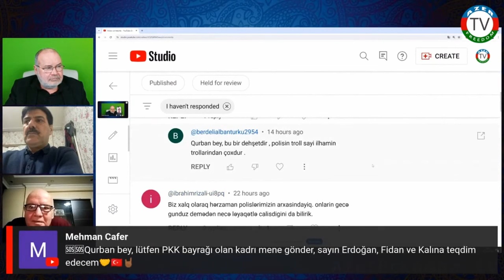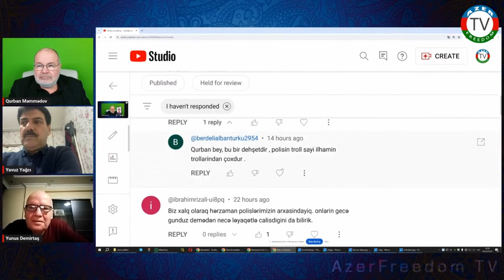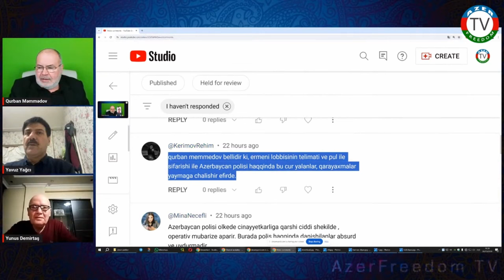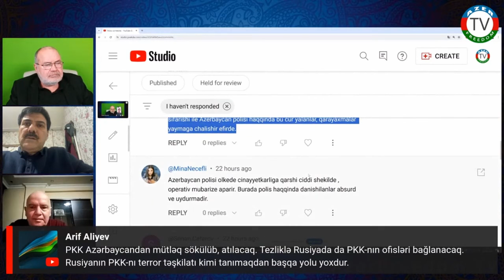Ərəstun Oruclu: PKK ölkəni yiyələnib, oyanmaq vaxtıdır!